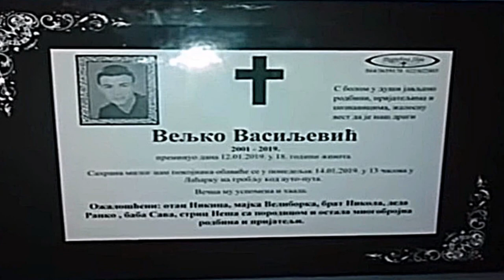VELJKO VASILJEVIĆ(18) 12.01.2019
Veljko Vasiljević (18) iz Laćarka ubijen je 12 januara 2019 godine u mestu Lacarak ,kod Sremske Mitrovice.

Veljko je porukom preko mobilnog telefona pozvan da dođe u školsko dvorište,poruke mu je slao Dušan Milanović (18) on mu je u tim porukama preti da ce ga ubiti,Veljko očigledno ga nije shvatao ozbiljno,jer zna da mu ništa nije uradio.
 Veljko je otišao na igralište, gde ga je čekao Dušan. Iz levog rukava je odmah izvukao kuhinjski nož dug 27 centimetara, sa sečivom od 15 centimetara. Zadao mu je najpre dva uboda u levu butinu duboka šest-sedam centimetara. Veljko je bežao desetak metara i pao na kolena. Onda mu je Dušan zadao treći udarac nožem u rame. Veljko je uspeo da pređe još dva metra, ali je posustao  Kada je Veljko pao na leđa, ubica mu je zadao poslednji ubod direktno u srce dubok 11 centimetara, a onda je ležao na njemu dok nije bio siguran da je mrtav. Sakrio je nož pod sneg, desetak metara dalje!
Motiv ubistva nije otkriven predpostavka je da je monstrum ubica bio ljubomoran na Veljka jer je bio omilejn u društvu,Veljko je    bio srećno dete,  , a to je Dušanu očigledno smetalo.

- Veljko je bio divan, srećan, veseo, svi su ga voleli. O tome svedoče   i grafiti na zidovima.  . Bio je treća godina srednje ugostiteljske škole i branio je za Fudbalski klub Radnički iz Sremske Mitrovice. Bio je dete za primer .
17 aprila 2020  godine,Monstrum i bolesnik Dušan Milanović osuđen je na 15 godina zatvora.
26 septembra 2020 godine,Apelacioni sud u Novom Sadu smanjio je kaznu Dušanu Milanoviću sa 15 na 11. godina zatvora.
Nažalost ovo je mala kazna,jer se ovde očigledno radi o psihički  bolesnoj osobi,koja zaslužuje doživotnu robiju,taj bolesnik je i pre Ubistva Veljka,napadao mladiće po selu,ali nažalost niko nije reagovao.